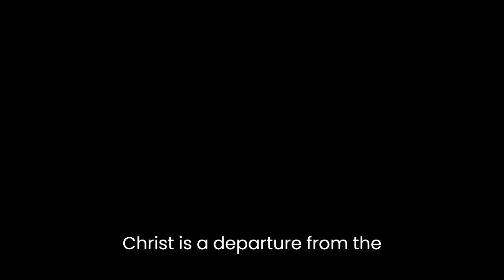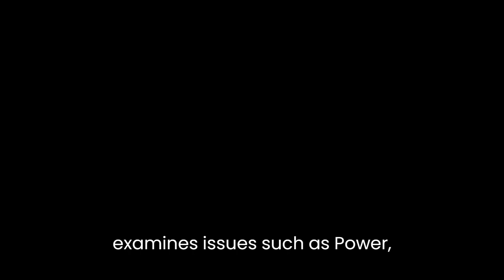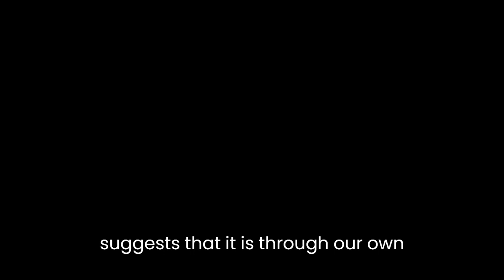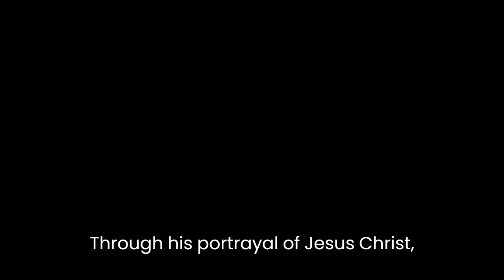"The Gospel According to Jesus Christ" By José Saramago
"The Gospel According to Jesus Christ" is a novel written by Nobel Prize-winning Portuguese author José Saramago. The novel retells the story of Jesus Christ's life from a unique perspective that challenges traditional interpretations of the Christian narrative. Saramago presents Jesus as a man struggling with his destiny and questioning his role in the divine plan. The novel is a thought-provoking exploration of faith, morality, and the human condition.Saramago's portrayal of Jesus Christ is a departure from the traditional image of a divine, all-knowing figure. Instead, Jesus is presented as a human being with doubts and fears, struggling to reconcile his role as the Son of God with his own desires and needs. Saramago explores the psychological and emotional complexities of Jesus' character, presenting him as a man who is both compassionate and flawed. Through Jesus' interactions with other characters in the novel, Saramago examines issues such as power, authority, and the meaning of life.One of the central themes of the novel is the conflict between free will and divine intervention. Saramago challenges the traditional Christian interpretation of God's plan, presenting it as a burden imposed on humanity rather than a source of comfort and guidance. The novel suggests that the human experience is marked by suffering, and that the idea of a divine plan is a way of rationalizing this suffering rather than alleviating it. Through Jesus' journey, Saramago suggests that it is through our own choices and actions that we can find meaning and purpose in life.Saramago's writing style is characterized by long, winding sentences and a lack of conventional punctuation. This creates a sense of fluidity and ambiguity, encouraging the reader to engage with the text and interpret it in their own way. The novel also features a range of historical and mythical characters, including Pontius Pilate, Mary Magdalene, and the devil himself. Saramago uses these characters to explore different facets of human nature, presenting them as complex and multifaceted rather than one-dimensional archetypes.One of the most controversial aspects of the novel is its treatment of the Christian faith. Saramago's portrayal of Jesus Christ challenges traditional interpretations of the Bible, presenting him as a man who questions and challenges the teachings of his own religion. The novel has been criticized by some religious groups for its portrayal of Jesus and its questioning of established Christian beliefs. However, Saramago's intention is not to undermine faith, but rather to encourage readers to think critically about the stories and beliefs that shape our lives.Overall, "The Gospel According to Jesus Christ" is a thought-provoking and challenging novel that explores fundamental questions about faith, morality, and the human condition. Through his portrayal of Jesus Christ, Saramago challenges traditional interpretations of the Christian narrative and encourages readers to engage with their own beliefs and values. The novel is a testament to Saramago's unique voice and his ability to create complex and compelling characters that resonate with readers long after the final page is turned.